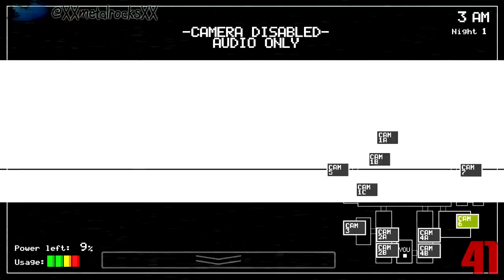Tyler Plays | Five Nights At Freddy's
Pooh bear has a twin brother?!